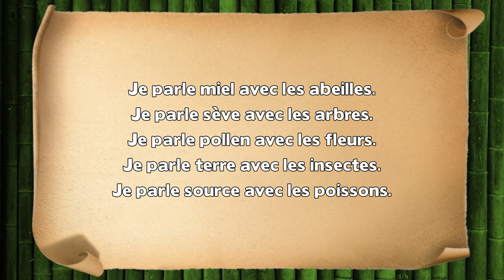Je parle - Carl Norac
Paroles : Je parle

Je parle miel avec les abeilles.
Je parle sève avec les arbres.
Je parle pollen avec les fleurs.
Je parle terre avec les insectes.
Je parle source avec les poissons.

Je me tais quand le jour se tait.
Au vent, je souffle des histoires.
Sur la nuit, j’épingle mes rêves
Pour qu’ils se confondent aux étoiles.

Carl Norac